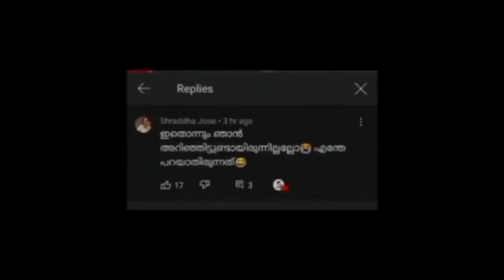ഒരാവശ്യവും ഇല്ലായിരുന്നു🤣🤣 Troll video#eduport#ajas#sir